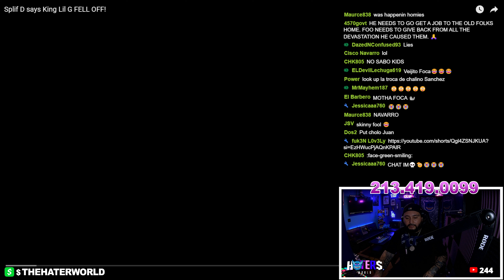Texas Content Creator Says King Lil G Fell Off And No Longer Sounds The Same